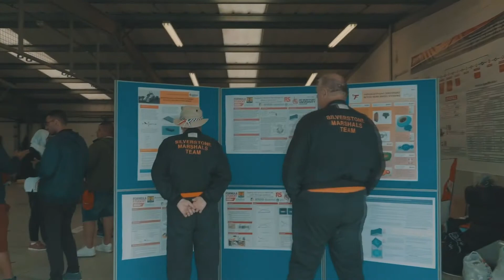Cost & Manufacturing Guidance #4 - Cost Explanation File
This video in the series will cover the Cost aspect of the report and Cost Explanation file, alongside Adding Costs, Cost Theory , Labour Rates, Equipment & Depreciation and On Cost.